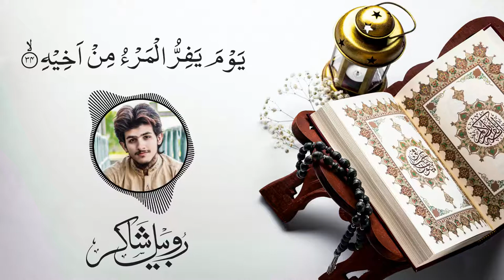Surat Abas سورة عبس Rubeel Shakir